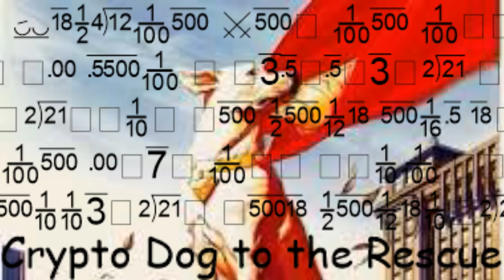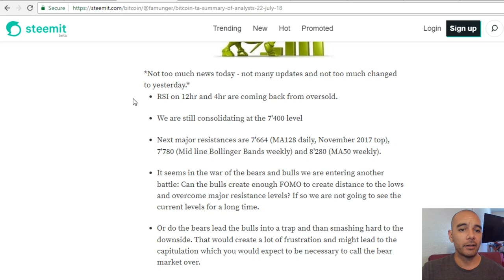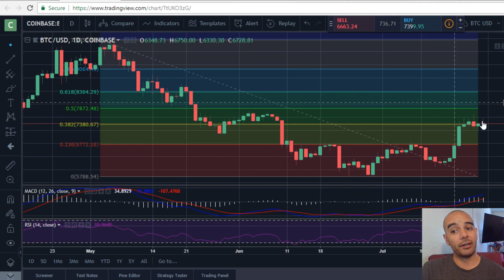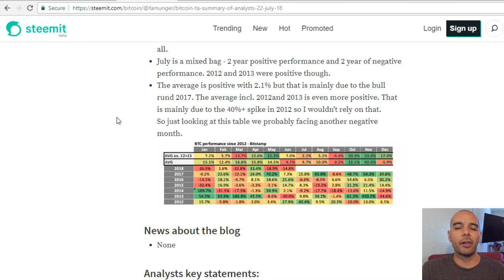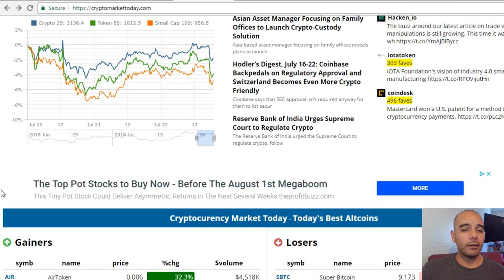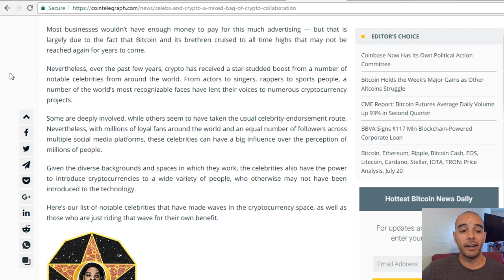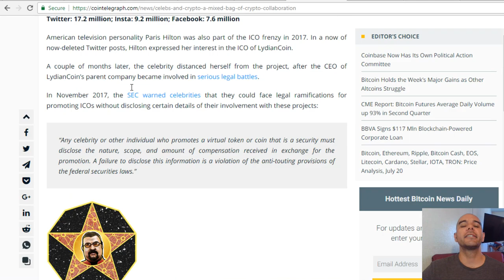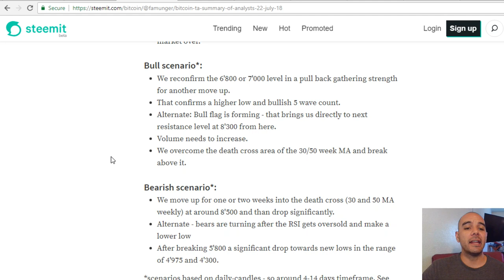Celebs and Crypto, Novogratz, Bitcoin, GPU Mining Prices May Drop!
Content:

Coinmarketcap - $280 Billion

Bitcoin - Analysts Opinion  - Bull Market - What to expect
Bear Market - What to expect

Mike Novogratz - 2 Catalysts for Institutional Investors - Venture Capital Funds and Buying Security Tokens. "buying a percentage of revenue and a percentage of profits in a company. It will feel a lot like equity," (Mike Novogratz)

Celebrities and Crypto - Some know what they are endorsing and talking about but most do not.

Crypto Mining GPU Prices - Mining Decline expected to happen will drop the prices of GPUs.

Crypto Fear and Greed Index - 46 - Still a little fearful

Crypto Dog To The Rescue